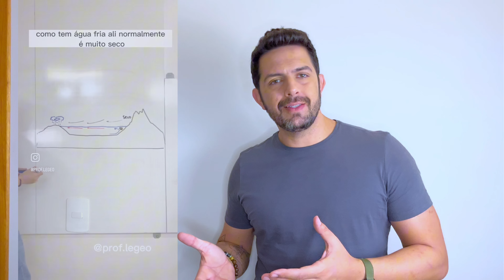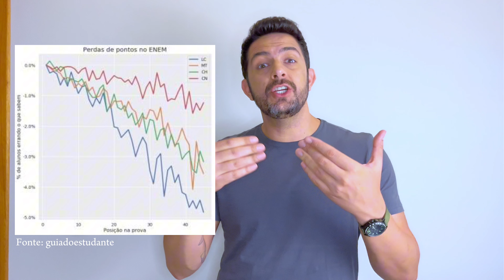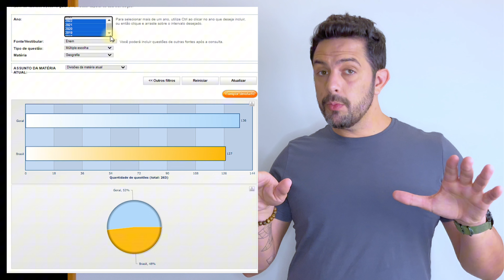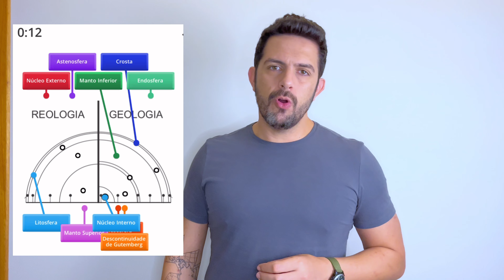ENEM 2023 | Os 11 ERROS que você não pode cometer durante a prova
(livros mais vendidos do mês) Para ser aprovado no ENEM 2023, é essencial evitar armadilhas comuns que muitos estudantes caem. Neste vídeo, mostro cuidadosamente os 11 erros que podem prejudicar significativamente suas chances de sucesso no exame. Se você não quer fazer parte da multidão e deseja fazer a diferença neste ano, este vídeo é para você.

0:00 INTRODUÇÃO:
Será que você não é mais um entre os milhões de estudantes que seguem um comportamento de manada e têm feito coisas muito erradas nas provas do ENEM?

0:52 Erro 1 - Seguir a ordem das questões
Neste primeiro erro, abordaremos a importância de não seguir a ordem das questões da prova. Estatísticas mostram que responder uma questão no início da prova pode ter uma taxa de acerto até 25% menor em comparação a responder a mesma questão no final. Descubra a estratégia de abordar as questões mais fáceis antes das mais difíceis.

1:35 Erro 2 - Perder tempo nas questões difíceis
Neste tópico, discutiremos como evitar perder tempo valioso em questões difíceis. Aprenda a identificar essas questões e marcá-las para abordá-las posteriormente, maximizando suas chances de acerto nas questões mais fáceis.

2:33 Erro 3: Tentar entender os textos:
Este erro se concentra em evitar gastar tempo desnecessário na leitura de textos complexos. Saiba como simplificar a abordagem à leitura de textos de ciências humanas e geografia, transformando-os em ideias principais para economizar tempo e melhorar sua compreensão.

3:58 Erro 4: Olhar as alternativas:
Explore a importância de primeiro entender a pergunta antes de olhar as alternativas. Descubra como essa abordagem pode aumentar suas chances de encontrar a resposta correta de maneira mais eficaz.

5:01 Erro 5: Dar mais uma olhadinha:
Evite o erro de voltar atrás nas questões ou revisar repetidamente. Entenda como a confiança na sua primeira resposta pode ser crucial para o seu sucesso.

6:09 ERRO 6: Não respirar entre as questões
Analogias esportivas demonstram a importância da concentração antes de responder às questões. Aprenda a criar um momento de concentração antes de cada questão para otimizar o desempenho.

7:29 ERRO 7: Resolver questões por eliminação:
Compreenda por que resolver questões por eliminação pode não ser a estratégia mais eficaz, especialmente em geografia. Saiba como direcionar sua atenção para a alternativa correta.

8:25 ERRO 8: Focar nas estatísticas:
Desmistifique o mito de focar apenas no que mais cai no ENEM e entenda por que a flexibilidade é crucial. Prepare-se como um atleta para enfrentar qualquer cenário e não se baseie apenas em estatísticas.

10:00 DICA: TREINE OS FUNDAMENTOS:
Saiba como a prática dos fundamentos da geografia pode ser valiosa em seu processo de preparação para o ENEM. Descubra recursos gratuitos para aprimorar suas habilidades.

10:47 ERRO 9: Não administrar sua energia:
Entenda a importância de gerenciar sua energia durante o exame. Saiba como evitar a exaustão e manter o foco durante toda a prova.

11:29 ERRO 10: Perder a sua concentração:
Explore os desafios de manter a concentração no ambiente de prova e aprenda a lidar com distrações inesperadas.

10:46 ERRO 11: Não administrar suas emoções:
Saiba como o equilíbrio emocional é crucial para o desempenho no ENEM. Evite a ansiedade e mantenha uma autoestima elevada durante a prova.

The music is free to use as long as you attribute Aylex by copy and pasting the text below into your video description.